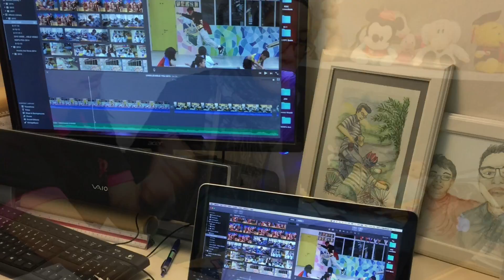The Making of Teachers Day Gift n Video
NSPS PSG Production